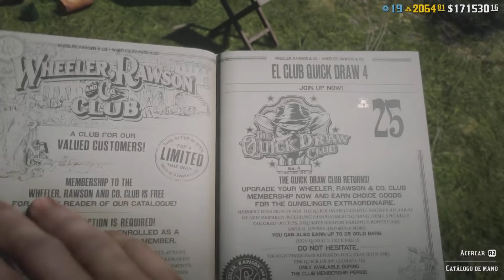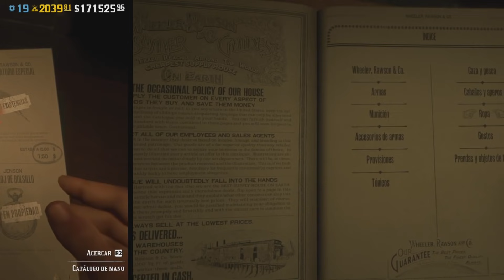¡NUEVA actualización de Red Dead Online HOY! ¡nuevo Quick Draw Club 4!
Quick Draw Club 4 se agregó a Red Dead Online en la actualización de hoy. Además, tenemos bonificaciones y descuentos para el rol de Naturalista en RDR2 Online, ropa y más. En cuanto al club Quick Draw 4, podemos obtener Halloween Pass 2 gratis (si compraste los anteriores). ¿Qué opinas de esta noticia y actualización?